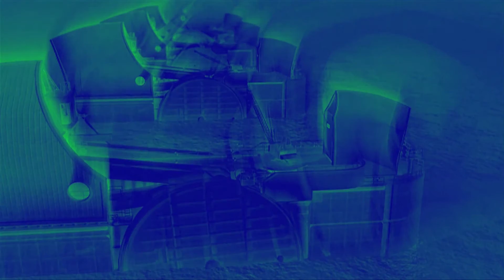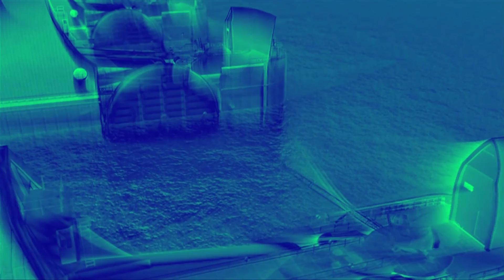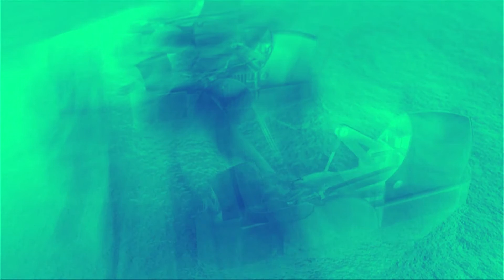The Bows ~ Sarah Angliss ~ for Ealing Feeder ~ feat. Emma Kilbey and Flora Dempsey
The Bows, Sarah Angliss, for her album Ealing Feeder (coming autumn 2016).
This track is inspired by grim English folksong The Bonny Bows (aka The Cruel Sister) - the 'bows' are the bends in the river. In the original folksong, a woman drowns when her sister pushes her into the Thames. Her body is dredged from the river and made into a fiddle - but when it's bowed, it can only play one tune: The Bows of London. And as it plays, it speaks, revealing the indentity of the murderer.

Thanks to Emma Kilbey for the spoken word.
A track on the album Ealing Feeder - coming autumn 2016.